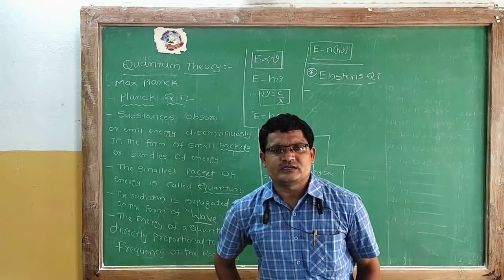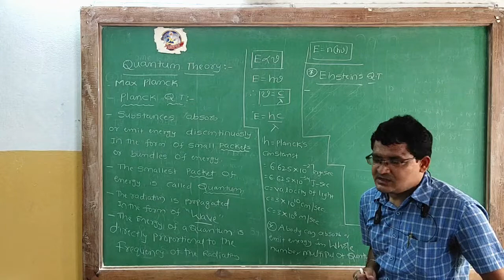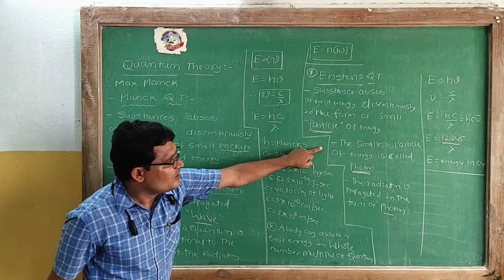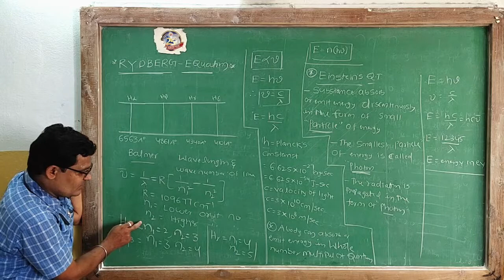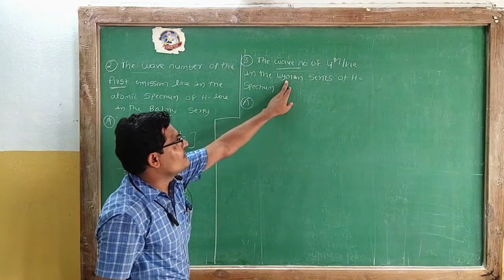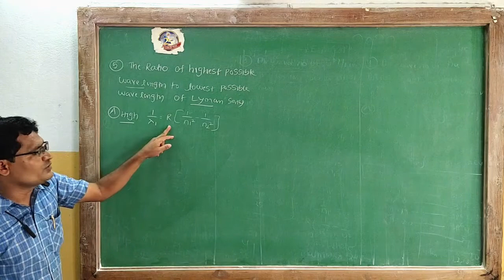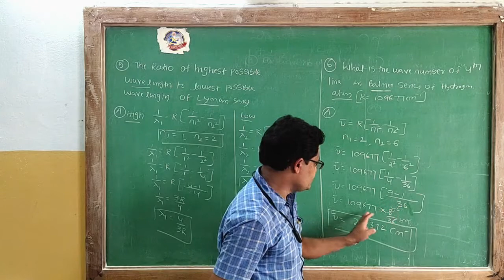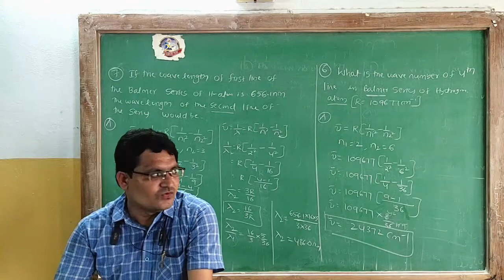SSVB Inter 1st year Chemistry (Quantum theory and Problems on Quantum theory ) By CharanSingh Sir